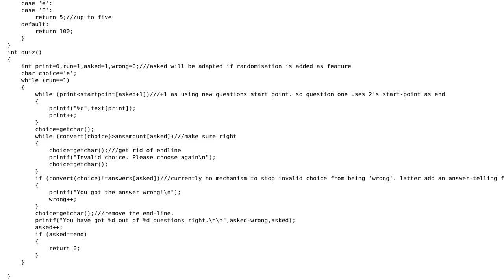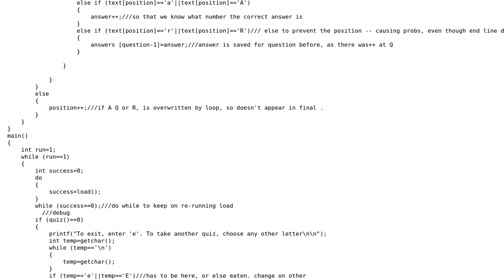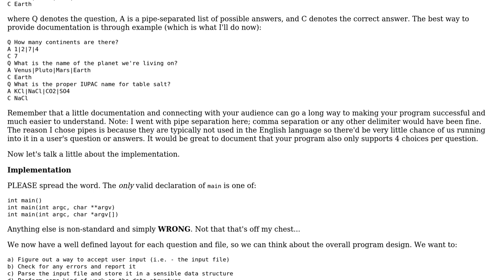Code Review: A framework for simple multiple-choice quizzes